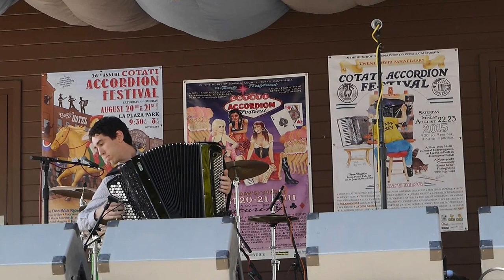Michael Bridge - Asturias (Albeniz)